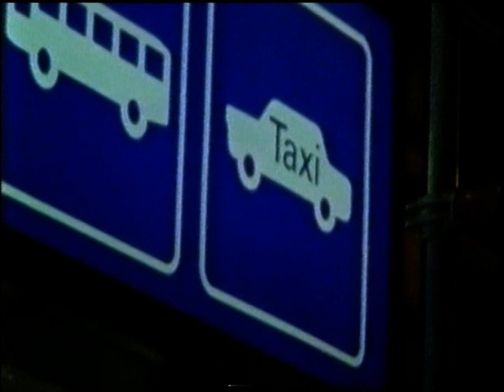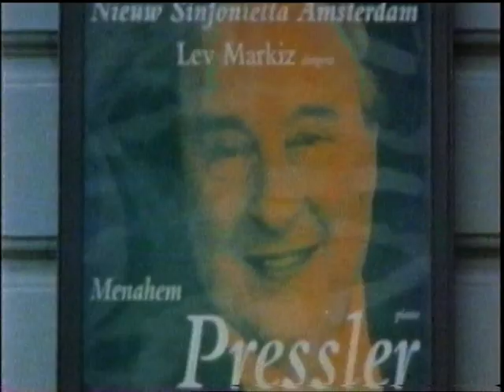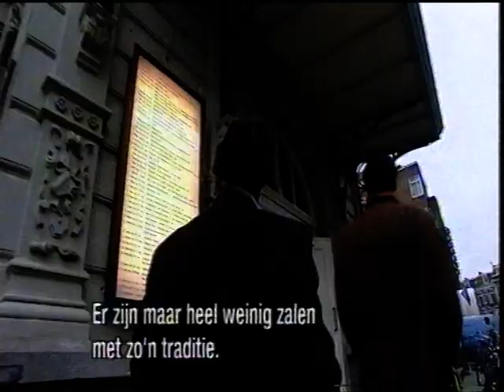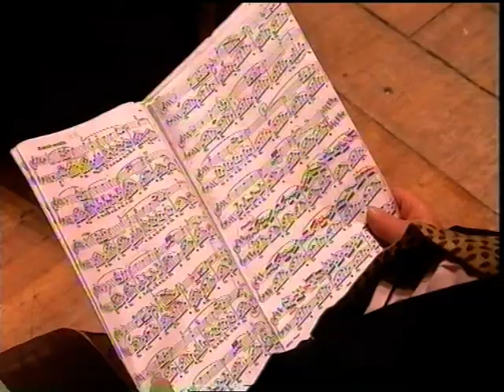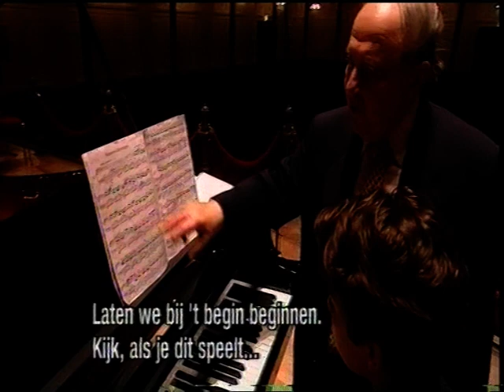J.S. Bach-Violin Concerto in E Major Masterclass with Isaac Stern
Isaac Stern Masterclass, Concertgebouw 1999